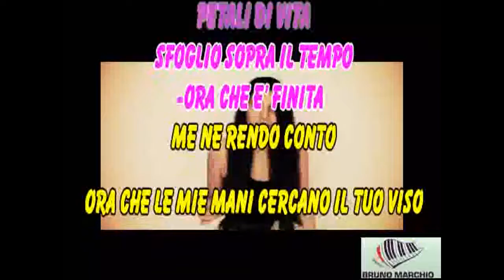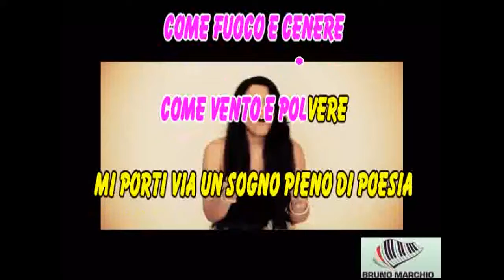KARAOKE FUOCO E CENERE (Sanremo 2011) (DEMO) - MICAELA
KARAOKE FUOCO E CENERE (Sanremo 2011) (DEMO) DI MICAELA. BELLISSIMO QUESTO PEZZO DI MICAELA PORTATO A SANREMO 2011.